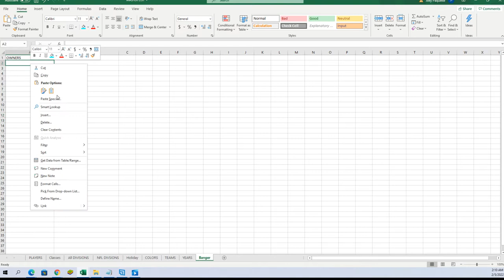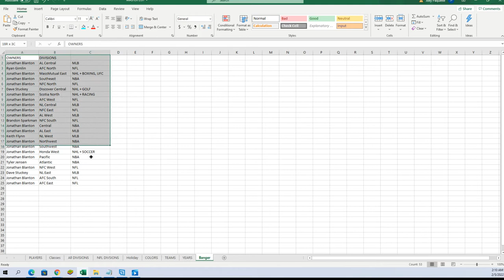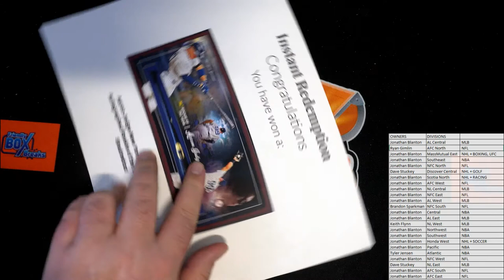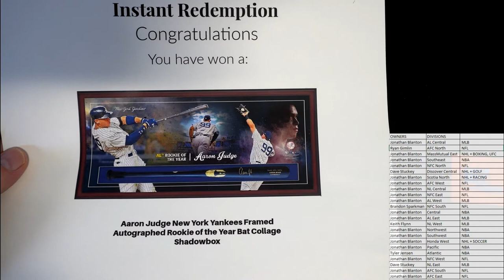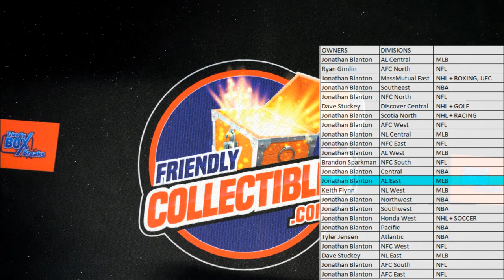2021 BANGERS Hobby Box ID FCBANGERS109